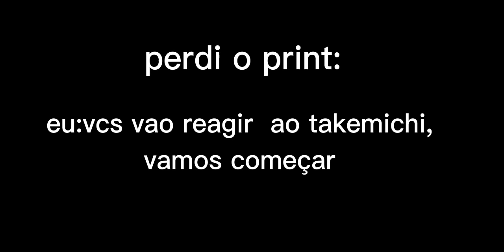Tokyo Revengers react to Takemichi as Morgana(Pedido de inscrito)